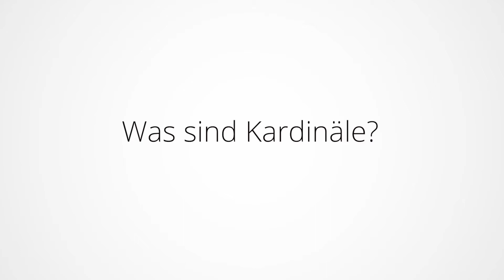Klartext: Was ist ein Kardinal?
Am Mittwoch, 21. März 2018, wird der verstorbene Kardinal Lehmann in Mainz beigesetzt. Wir fragen RHEINPFALZ-Redakteur und Theologe Christoph Hämmelmann, was ein Kardinal überhaupt ist und welche Aufgaben er hat.